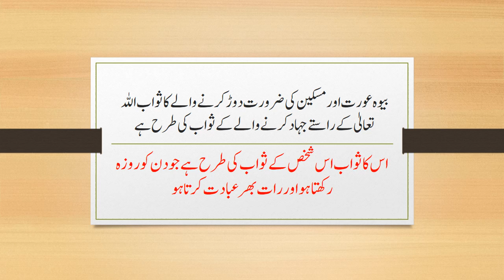4 chezien jis ko mil gai us ko khair mil gai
4 chezien jis ko mil gai us ko khair mil gai es video main tafseel se wo 4 batyien batai gai hain .